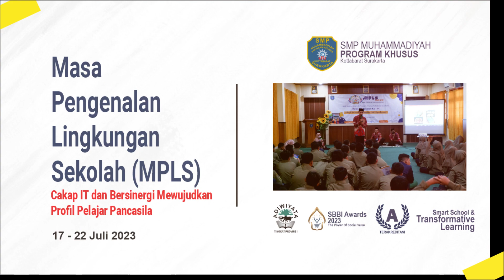Masa Ta'aruf dan Apel Pagi Siswa SMP Muh PK Kottabarat - MPLS #1